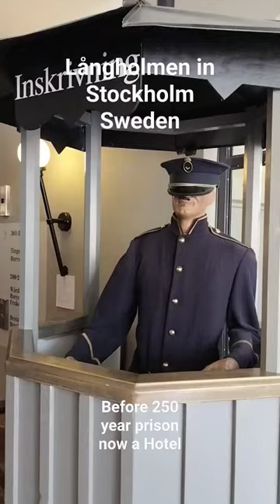prison 250 year now hotel in Stockholm Sweden.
Långholmen Central Prison was a prison in Stockholm, located on the island of Långholmen. The central prison had a maximum of 500 cells for mainly male prisoners. The prison was built in 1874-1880 according to Wilhelm Theodor Anckarsvärd's drawings. Decommissioning began in 1972 and continued until 1975, and parts of the building were demolished in 1982. Today there are inns, hotels and hostels in the old Krono prison.

Within the prison was Sweden's last execution site. The guillotine was used there for the first and last time in Sweden when Alfred Ander, a robbery murderer, was executed in the prison yard on 23 November 1910.

Stockholm Sweden